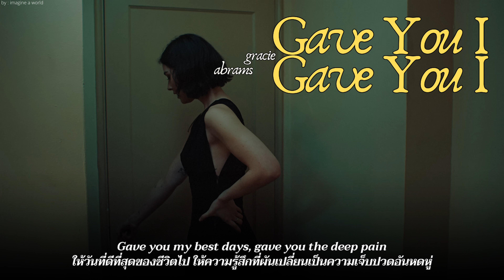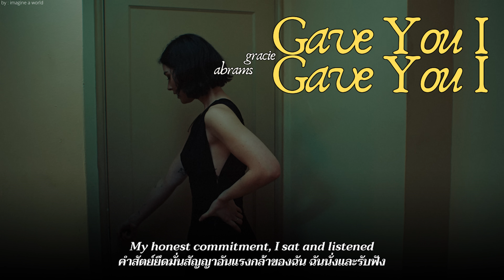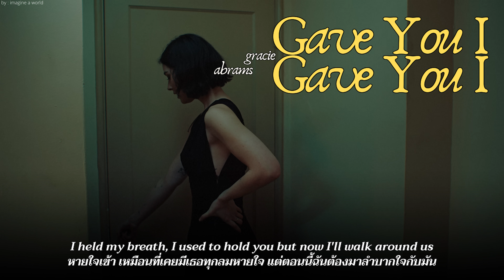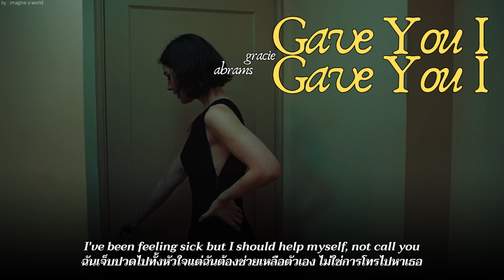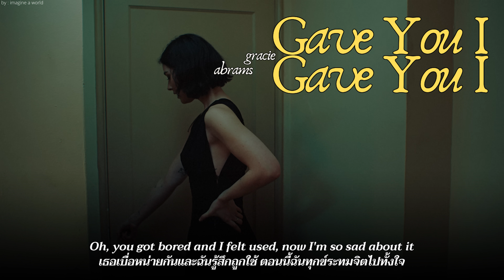(แปลไทย) Gave You I Gave You I - Gracie Abrams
ขอบคุณที่รับชมนะคะ หากแปลผิดพลาดตรงไหนขออภัยด้วยนะคะ🖤
ฝากเพจ Facebook สำหรับคนติ่งเพลงสากล เพจ ช่องลับสากล👀✨ :   / pophubth